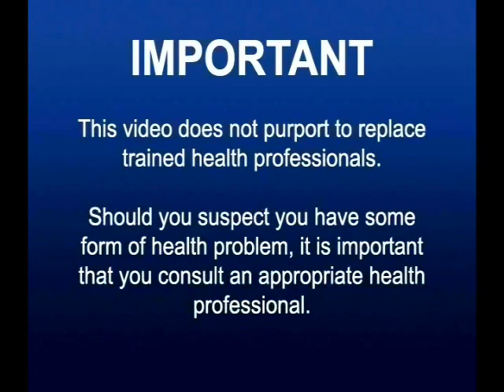Quffacturing to be evidend, Wail Gedsjit, Auihue Grileat HoweHups, By nomind Benedts